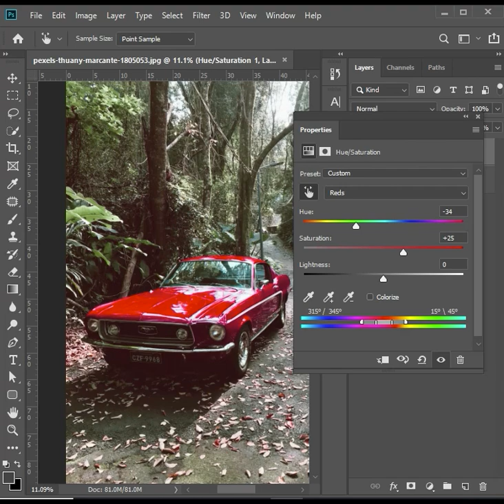How to change colour of objects very fast